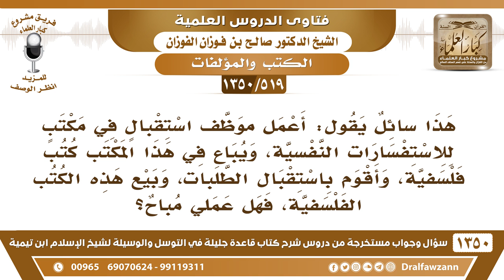[519 /1350] هل يجوز بيع الكتب الفلسفية؟ الشيخ صالح الفوزان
-[519 /1350] السؤال: هذا سائل يقول: أعمل موظف استقبالٍ في مكتبٍ للاستفسارات النفسية، ويباع في هذا المكتب كتب فلسفية، وأقوم باستقبال الطلبات، وبيع هذه الكتب الفلسفية، فهل عملي مباح؟
 الجواب: ما أدري عن هذه الكتب، لازم تفحص ويُشاف؛ هل هي سليمة، ولا ما هي بسليمة؟ أما أنك تبيع كتب كذا بدون فحص وبدون تقرير من العلماء، فلا تبعها قد يكون فيها خرفات، قد يكون فيها شيء من المحرمات.
للاشتراك في قناة الشيخ صالح الفوزان
أسئلة وأجوبة من شرح قاعدة جليلة ( 1350 ) مقطع

للاستفسار والإقتراحات والدعم
رئيس الفريق
لمشروع كبار العلماء